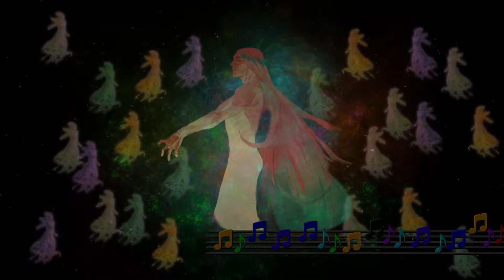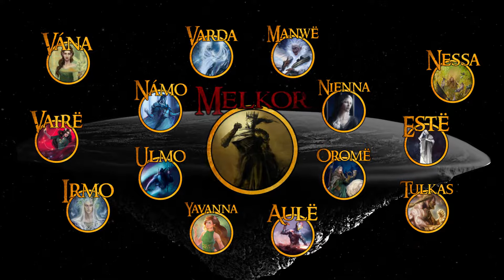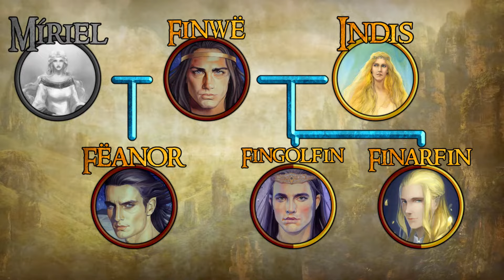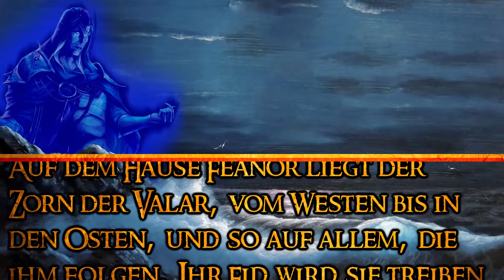Das Silmarillion: Der Beginn | Zusammenfassung deutsch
Das Silmarillion als eines der schwersten Werke der Fantasyliteratur.
Dieses Video soll Abhilfe innerhalb der ersten Zeitalter bieten.
Wenn euch das Video gefällt, teilt es bitte, um es zu verbreiten.

Musik von @BauskeMedia

Bildquellen:
Iluvatar: SalmVil
Spirit: Magic the Gathering JasoEngle
Morgoth: Justin Gerard
Taniquetil: Ted Nasmith
Eagle: Ted nasmith
Yavanna: HelenKei
Mandos/Namo: Marcel Medeiros
Nessa: steamey
Manwe: Dymond Starr
Ulmo: Ralph Damiani
Vána: Granks
Tulkas: Ninni-V
Vaire: annatear
Orome: Steamey
Aule: ralph damiani
Varda: KipRasmussen
Irmo: Elena Kukanova
Este: SarkaSkorpikova
Melkor: Thomas Rouillard
Melian: andrewryanart
Eonwe: Tuuliky
Balrog: shley77
Sauron: Kaprriss
Mountain Landscape: Ferdinand Ladera
Fantasy human: Eduardo Pereira
Illuin: Andrey Maximov
Ormal: Andrey Maximov
celebration: Maxa-art
Melkor: Elveo
Lava Castle: Olga Chibrikova
seven fathers of the dwarfes: steamey
Aule dwarfes: Ted Nasmith
First elves: Annemare
Castle Hall: julijuly
taniquetil: Ted Nasmith
Manwe: Dymond Starr
Ent: Even Amundsen
Varda: KipRasmussen
Telperion: Ralph Damiani
First elves:Katsuobashield
Lake Cuivienen: Ted Nasmith
dark rider: Petr Sredl
Orome Aldaron: rennavedh
Melkor's Legacy: Jay Carpenter
Orome: Steamey
Mahanaxar: Jacek Kopalski
Elves cuivienen: u/aaloei
Eagle Mountains: Feng Zhu
Melkor chained: toherrys
Dungeon Passage: nilTrace
Ingwe: Castile181
Finwe: Kimberly80
Elwe: Kimberly80
Ingwe Finwe Elwe meeting the Valar: Hyejeon Jeon
Blonde Elf: leejun35
Fingon: Ladyoftheflower
One of the Teleri: Filat
Elu Thingol: Kimberly80
Melian Elwe: Elena Kukanova
New for the high king (Olwe): hwaetmere
Ciran: Roberto Martin
Haven of the Eldar: Frédéric Bennett
Melian: Kimberly80
Calacirya: Quentin Champion
Tirion: Ted Nasmith
Alqualonde: Formenost
Osse an Teleri: Steamey
Rumil: Steamey
Galadriel's Harp: Stephen Hickman
Miriel: moimq
Feanor: Kimberly80
Miriel Death: Steamey
Indis: Marya Filatova
Fingolfin: Kimberly80
Palantir: Lord of the rings - fellowship of the ring (Peter Jackson)
Valmar: Stephen Hickman
Menegroth: Donato Giancola
Thingol: Kimberly80
Laiquendi elf: Dream reactor
Maedhros and Maglor: Egorit
Feanor Blacksmith: CK0T
Galadriel: Icedwingsart
Galadriel and Feanor: TolmanCotton
White Castle: Ji Young Joo
Feanor Silmaril: Bella Bergolts
Melkor Teaches Noldor Manufacture Arms: ivanalekseich
Epic Fantasy Hall: Snowskadi
Fingolfin (Finwe sitzend): MahiaArkoniel
Fingolfin: MahiaArkoniel
Feanor: MahiaArkoniel
FEanor Fingolfin: Jenny Dolfen
Maedhros: KaprissArt
Celegorm: KaprissArt
Caranthir: Kimberly80
Amrod: SaryaN94
Amras: Bella Bergolts
Formenos (Carn Dûm): Matthew Stewart
Melkor at the Gates of Formenos: nequaril
Ungoliant: John Howe
The Bargain with Ungoliant: MorkarDFC
Modular Great Hall: Cliff Schonewill
Ungoliant and the trees: John Howe
Feanor by Instant
Morgoth: Justin Gerard
Ungoliant Balrogs: JovanDarkart
Angband: Kennet Sofia
Morgoth Crown: Вероника Кукреш / Enotart
Noldor Oath: Bella Bergolts
Oath of Feanor: Jenny Dolfen
Flucht der Noldor: Jenny Dolfen
Olwe: ebe-kastein
Kinslaying of Alqualonde: Alberto Dal Lago
Kinslaying of Alqualonde: Ted Nasmith
Ork: Weta Workshop
Burning the ships at Losgar: Rami fon Verg Art
The Thousand Orcs: Todd Lockwood
Gothmog: Andréa Boloch
Gothmog Feanor: Yuri Magalhaes
Feanor Death: Gwenniel
Maedhros Thangorodrim: Jenny Dolfen
Death of Elenwe: SaMo-Art
Ice Flower: Mandy Discher
Goldene Frucht + Hand: Motaz Salm
Dead Trees: ReshipKMN